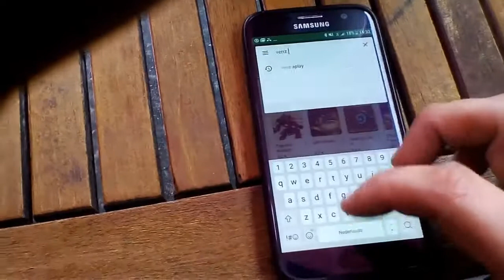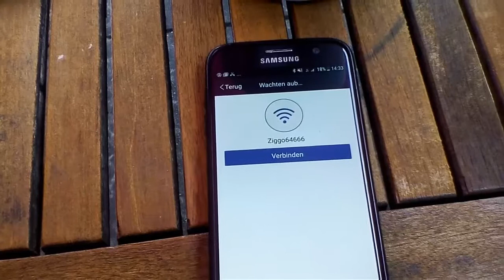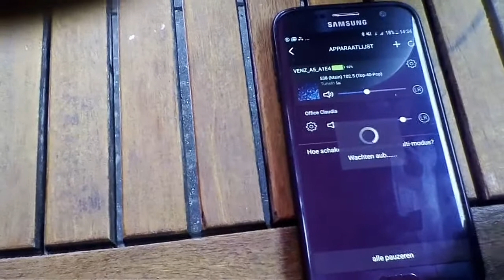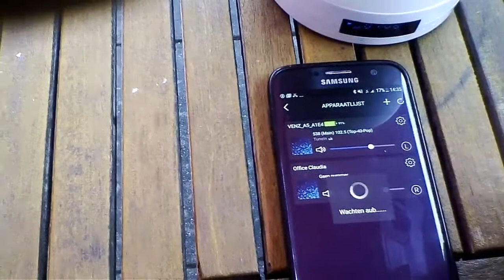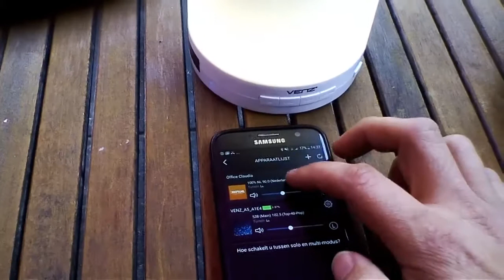VENZ Aplay A5-W & A501 app working multi & solo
VENZ Aplay multi room system playing with A5-W and A501 outside